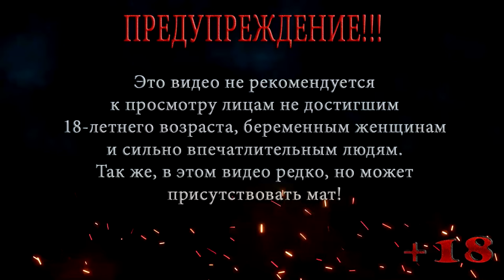S.T.A.L.K.E.R. Clear Sky | СТАЛКЕР Чистое небо | Мастер | Серия 17 | Доставить боеприпасы на форпост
Локация: Тёмная долина
Серия 17: Доставить боеприпасы на форпост

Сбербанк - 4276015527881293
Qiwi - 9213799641